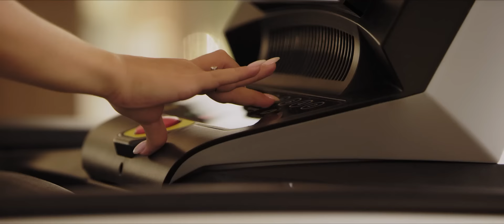Jasur Umirov - Kumush (Official Music Video)